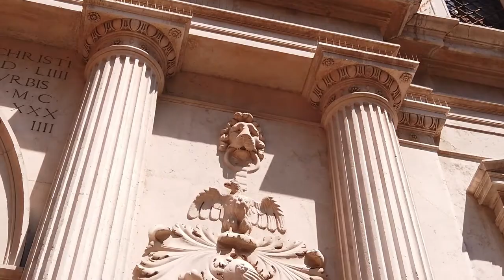Classic Music & Architecture Collection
A Deep Travel into Classic Architectural Spaces with Inspiring Classical Music.